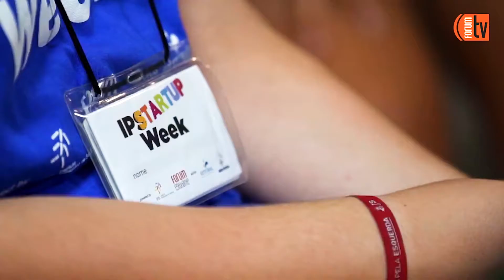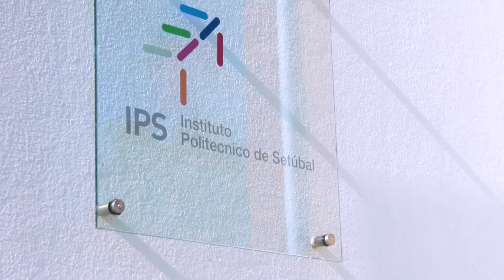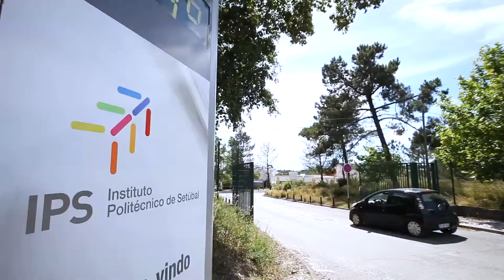Homenagem | Professor Pedro Dominguinhos | Presidente Cessante IPS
8 anos de mandato como Presidente do IPS, 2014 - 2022